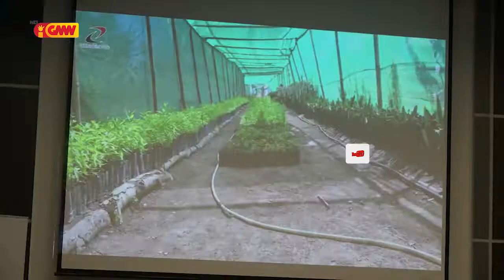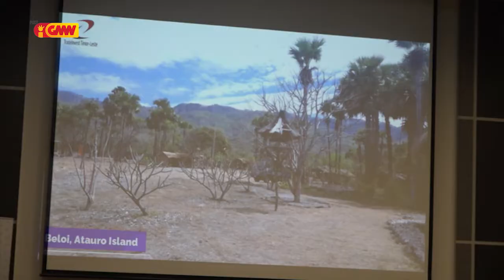Governu hamutuk ho Trade Invest Timor Leste atribui deklarasaun Benefisiariu ba Empreza